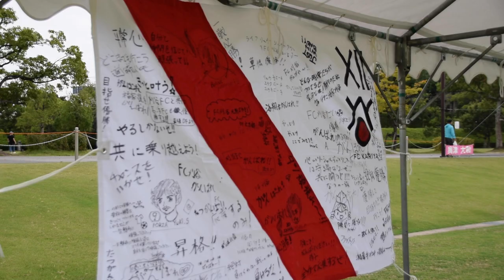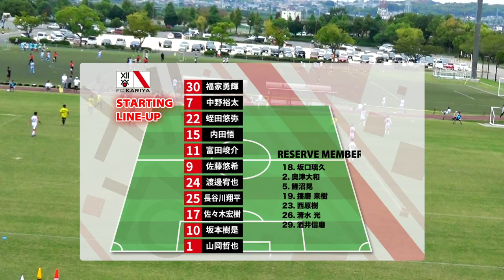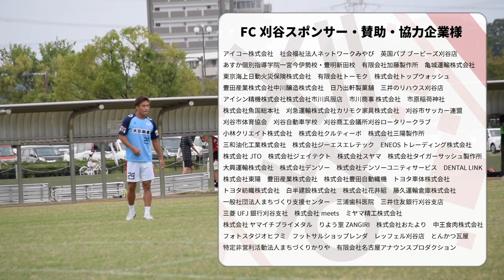【FC刈谷】2020年10月6日 2020東海社会人サッカーリーグトーナメント 決勝戦 vs.Tokai Gakuen Univ. ハイライト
2020年9月27日に行われた2020年度 東海社会人サッカーリーグトーナメント(第55回東海社会人サッカーリーグ代替トーナメント） 決勝戦の模様をハイライト動画にてお届けします！

00:00 試合前映像
00:57 前半戦
04:24 後半戦

2020年度 東海社会人リーグトーナメント（第55回東海社会人サッカーリーグ代替トーナメント）にて優勝となりました！
この結果、11月6日(日)から始まる「全国地域サッカーチャンピオンズリーグ2020」に進出することが決定いたしました

◇全国地域サッカーチャンピオンズリーグ2020◇
■日時：
一次ラウンド：2020年11月6日(金) 〜1月8日(日)
決勝ラウンド：2020年11月19日(木)～11月23日(月・祝)

■会場：
一次ラウンド：
下野市立大松山運動公園陸上競技場(栃木県下野市大松山1-7-1)
五色台運動公園(兵庫県洲本市五色町鳥飼浦2613)
SAGAサンライズパーク陸上競技場(佐賀県佐賀市日の出2丁目1-10)
のいずれか

決勝ラウンド：
ゼットエーオリプリスタジアム(千葉県市原市岩崎536)

組み合わせは2020年10月24日(土)に決定となります。